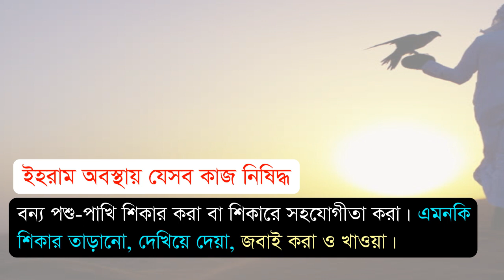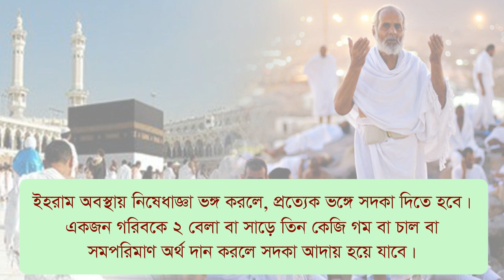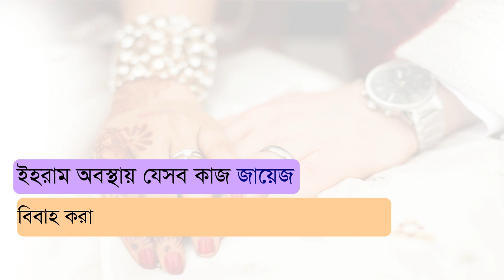হজ্ব পালনকারীদের জন্য গুরুত্বপূর্ণ। নিষিদ্ধ, মাকরূহ ও জায়েজ কাজ সমূহ।